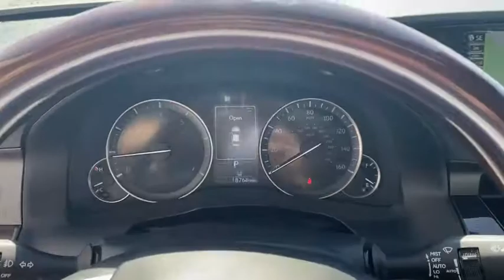2017 Lexus ES Scottsdale, Phoenix, Tempe, Cave Creek, Fountain Hills, AZ 236933A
Atomic Silver Used 2017 Lexus ES available in Scottsdale, Arizona at Bell Lexus North Scottsdale. Servicing the Phoenix, Tempe, Cave Creek, Fountain Hills area.

18555 N. Scottsdale Rd

Recent Arrival! Certified.brbrBlind Spot Monitor w/Rear Cross Traffic Alert, Heated & Ventilated Front Seats, Memory Driver Seat, Navigation System Package, Panoramic Roof, Power Tilt & Telescopic Steering Wheel w/Memory, Premium Package.brbrSilver Lining Metallic 2017 Lexus ES 350 Navigation/Premium Package FWD 6-Speed Automatic with Sequential Shift ECT-i 3.5L V6 DOHC Dual VVT-i 24Vbrbr21/30 City/Highway MPGbrbrL/Certified Details:brbr  * CERTIFIED WARRANTY: Unlimited-mileage warranty up to 6 years. Balance of new car warranty (4 Year/50K Miles) plus 2 Year/Unlimited-mileage L/Certified warranty. SERVICE MAINTENANCE: Complimentary Maintenance Plan covering the first four basic factory-scheduled maintenance services for 2 years or 20,000 milesbr  * 161 Point Inspectionbr  * Warranty Deductible: $0br  * Vehicle Historybr  * Roadside Assistancebrbrbr#1 New Vehicle Sales Volume dealer for 7 years in a row. Bell Lexus is a 23 time ELITE OF LEXUS AWARD WINNER...Bell Lexus is also the #1 Lexus dealer in the USA for Service Customer Satisfaction 4 out of the last 6 years. LEXUS JD Power 2020 multiple awards for quality and dependability. LEXUS tops charts for cost of ownership and resale value, year after year.brbrAwards:br  * 2017 IIHS Top Safety Pick+   * 2017 KBB.com Brand Image Awards